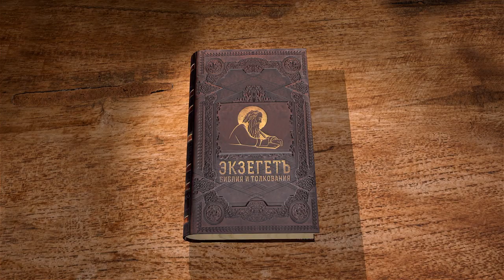Книга Неемии. Глава 5. Протоиерей Олег Стеняев. Ветхий Завет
Начинаем новый цикл лекций по книге Неемии с протоиереем Олегом Стеняевым.
Неемии приходится забыть про строительные дела, ибо возникает необходимость искоренить несправедливость. Часто так происходит, что конфликт социума можно разрешить и тем самым облегчить бедственное положение народа, но люди, облеченные властью, поступают наоборот и обостряют ситуацию.